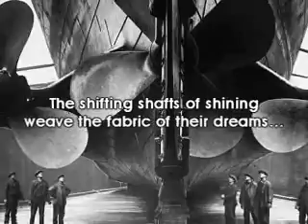Rush - Jacob's Ladder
Recorded at home and edited with Sony Vegas. Cheers